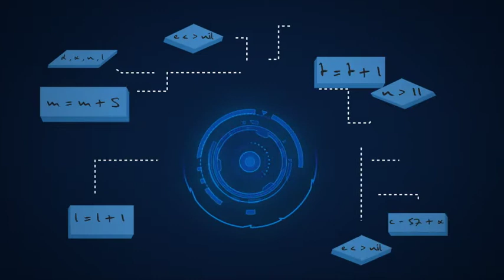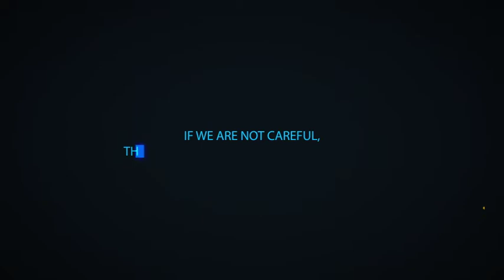Tandem AI Research Animated Video